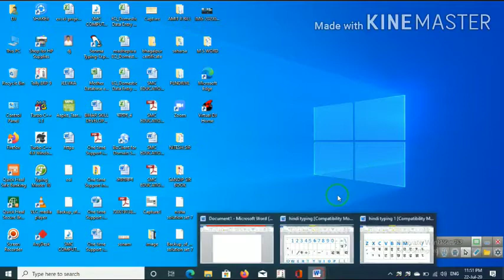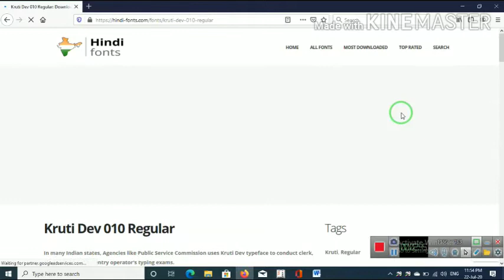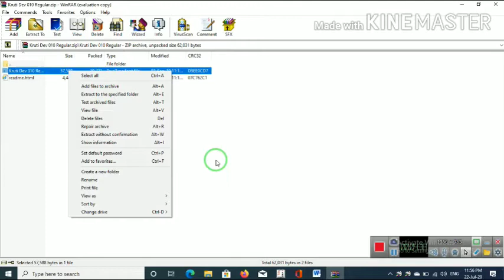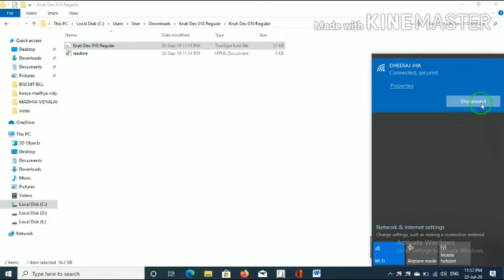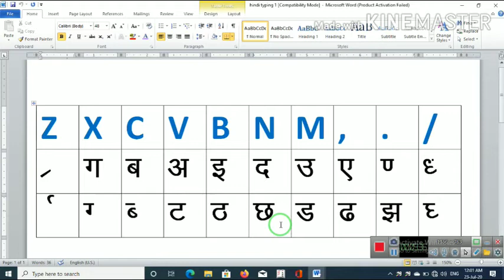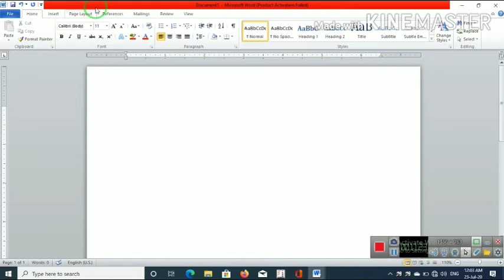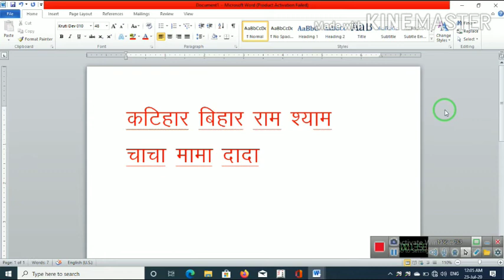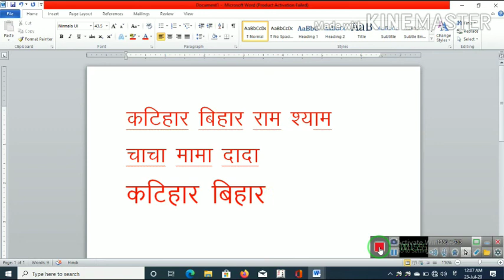Hindi typing in M. S. Word 2010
How to type kruti dev 010 hindi font in M. S. Word